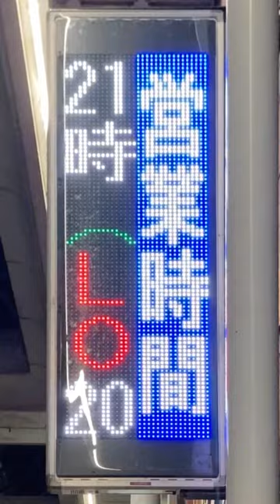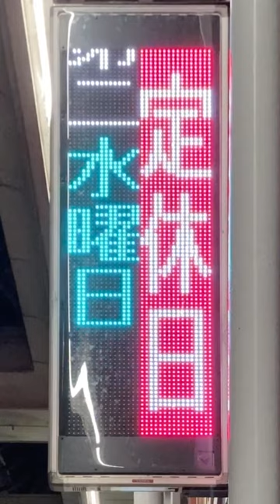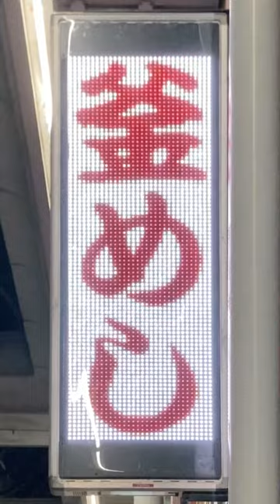広告用の電光掲示板 TOWA とりう(〒410-0801 静岡県沼津市大手町５丁目２−５)